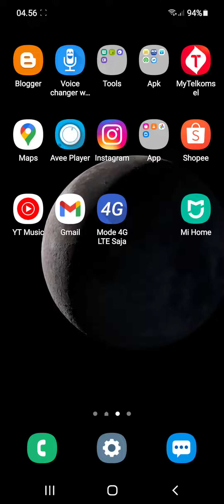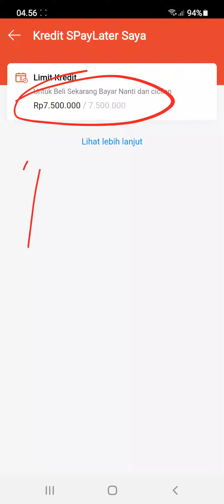Cara mengetahui limit shopee paylater